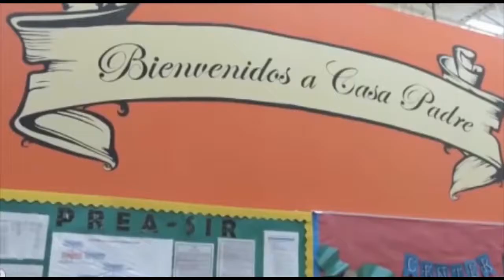LAS SECUELAS PSICOLÓGICAS DE LA SEPARACIÓN DE NINOS EN LA FRONTERA